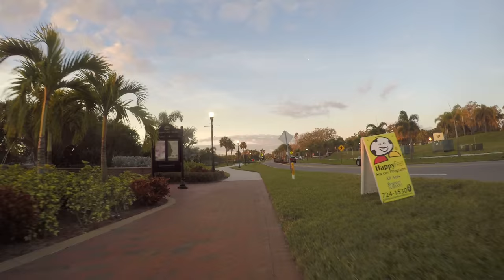Florida Bike commute Monday morning - cold and sunny - front camera, part 3/3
It's winter here in Florida..  temperatures in the 40's for the morning making it chilly and yet sunny biking through the streets of Safety Harbor and Clearwater, Florida on the way to work on the morning of February 08, 2016.

Technical bits:
This is the front facing raw video footage shot from a handlebar mounted GoPro Hero 4 camera, recorded at 2.7k, 60 fps, & 170º FOV wide angle.